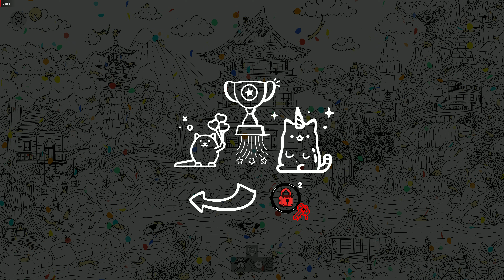100 Ninja Cats Gameplay Full Game Walkthrough No Commentary (All Cats)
100 Ninja Cats Gameplay Full Game Walkthrough No Commentary (All Cats)